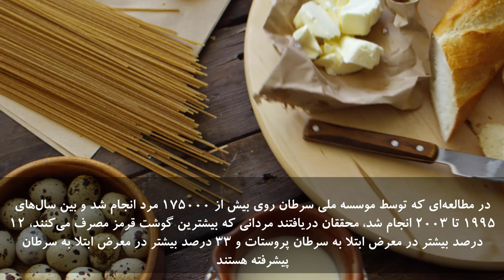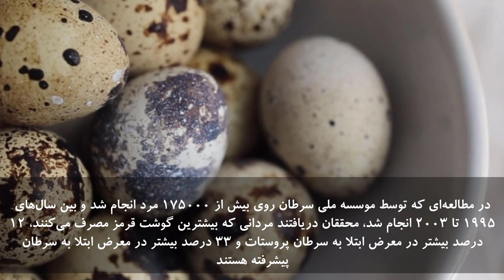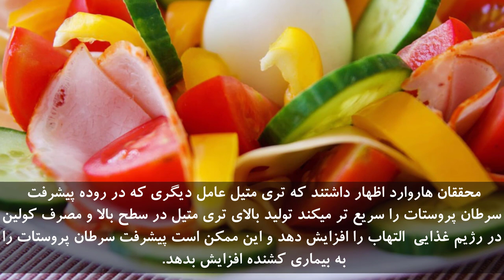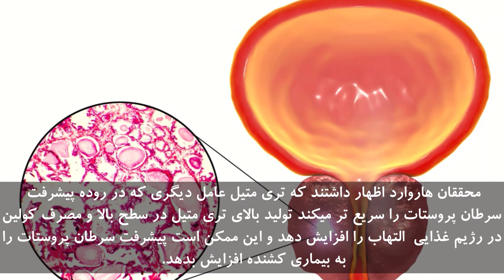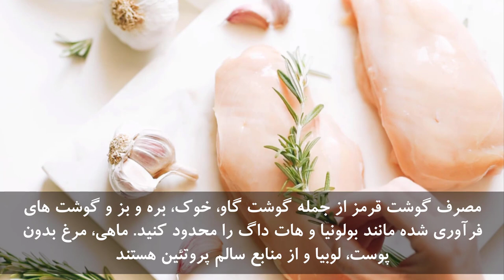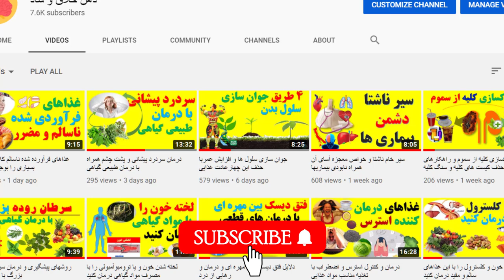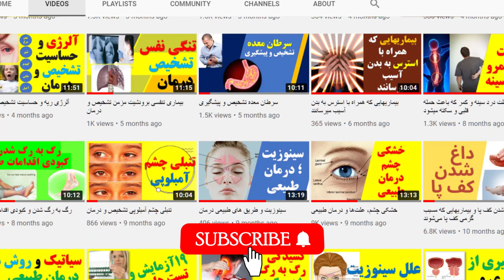Prostate and bad foods مراقب این ماده غذایی باشید می تواند خطر سرطان پروستات را افزایش دهد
👇👇 در این ویدئو مطالب زیر بررسی می شود👇👇
مراقب این ماده غذایی باشید می تواند خطر سرطان پروستات را افزایش دهد
چه چیزی باعث سرطان پروستات می شود؟
مصرف این غذاها ۲۰ درصد پروستات را کوچک میکند
  سرطان پروستات
چگونه از مشکلات پروستات جلوگیری کنیم
چگونه پروستات را کوچک کنیم
سیب زمینی شیرین
پروستات و ماست
برای التهاب پروستات چه بخوریم
دشمن پروستات
زنجبیل و پروستات
ورزش برای پروستات
علائم پروستات
درمان خانگی پروستات
چه غذاهایی برای سرطان پروستات مفید است

egg white prostate
foods that shrink prostate gland
ten worst foods for prostate health
eggs prostate cancer
bananas prostate cancer
eggs and prostate cancer
is peanut butter good for prostate
Red meat and prostate
The risk of prostate cancer increases with the consumption of sausages
Chicken meat is harmful to the prostate
Increase in prostate cancer with white meat consumption
Prostate and ovarian cancer
Spices harmful to the prostate
Prostate and yogurt
Sugar
canned food
Soy
Saturated shows
Farmed fish
Heated oils (hot oil)
what foods help heal the prostate?
best prostate medicine
how to prevent prostate problems